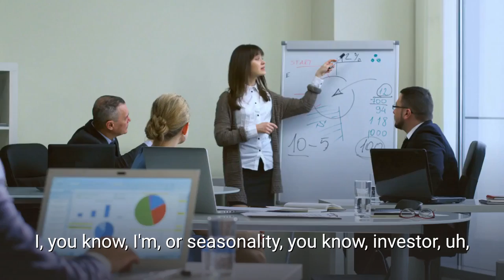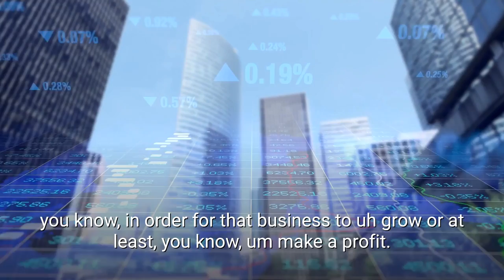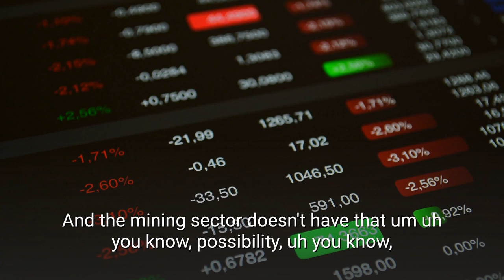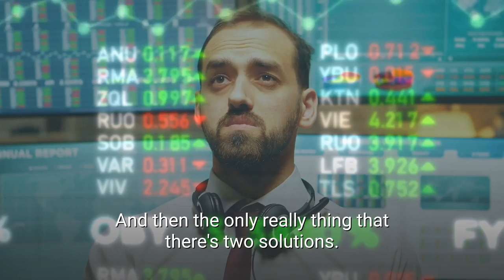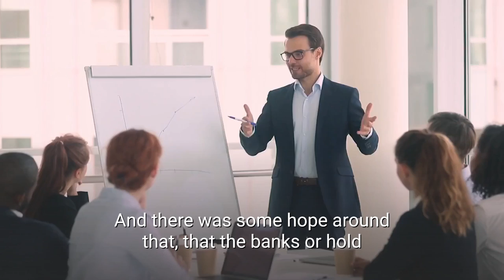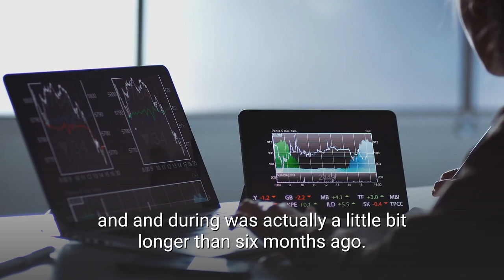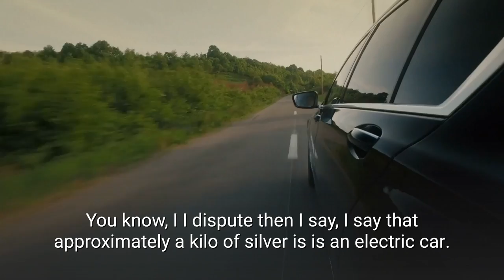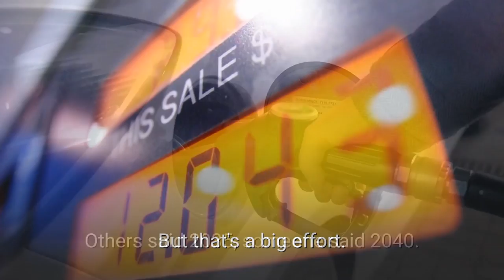Keith Neumeyer: Silver Price Will Skyrocket By The End Of 2021 | Silver $100+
In this video, Keith Neumeyer Shares Why Silver Price Will Skyrocket By The End Of 2021.

Keith Neumeyer has worked in the investment community since 1984. He began his career at a number of Canadian national brokerage firms. Mr. Neumeyer moved on to work with several publicly traded companies in the resource and high technology sectors. His roles have included senior management positions and directorships responsible in areas of finance, business development, strategic planning, and corporate restructuring.